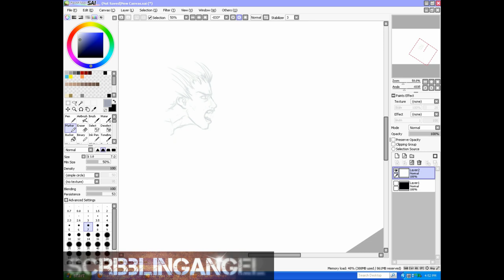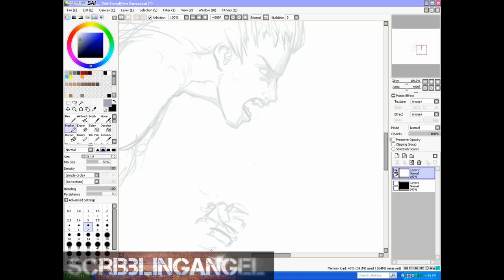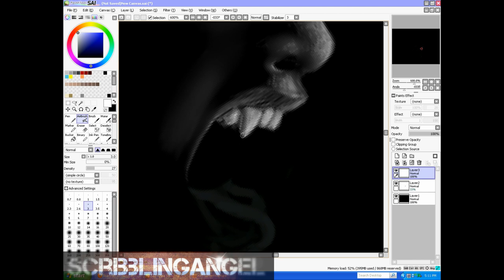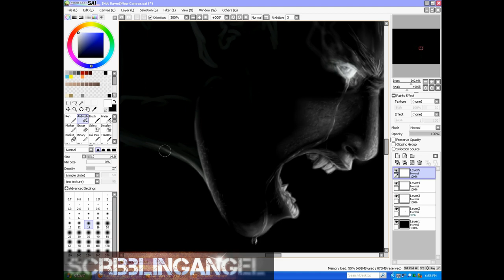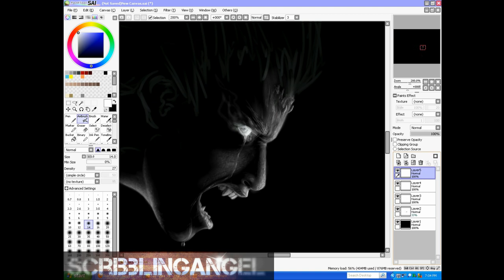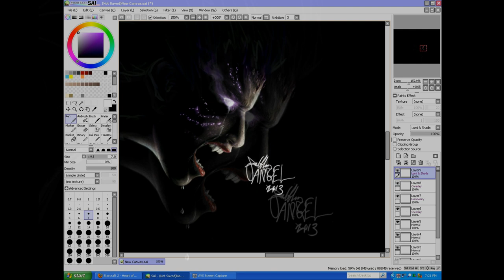Quick Drawing of Kerrigan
Sorry for being so inactive guys and gals.  I've been hard at work on...  well on work.  I have a job as a pyrotechnic machine operator.  Needless to say, working 8 hours 6 days of the week does take it's toll on how productive I am.

This morning I attended the midnight release for SC 2 HotS.  So to celebrate how awesome the game is... I decided do a quickie of the Queen of Blades.  I was playing the campaign and was inspired.
I know the detail is bad, and it's a little pixely, but this is a quick sketch, not a polished piece of artwork.  Just something I threw together in a few hours.  (didn't even finish her hair).

Well anyways, for all ya fellow SC fans!
Peace!!